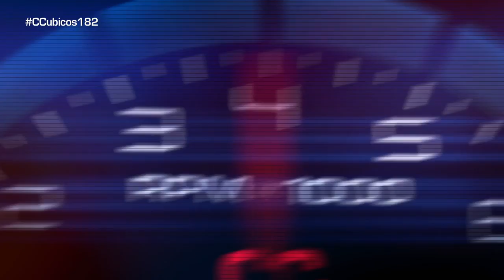Actualidad: Tesla, Volkswagen T-Cross y Sébastien Loeb... y más - Centímetros Cúbicos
Una semana más en Centímetros Cúbicos os traemos todas las novedades más destacadas del mundo del motor.